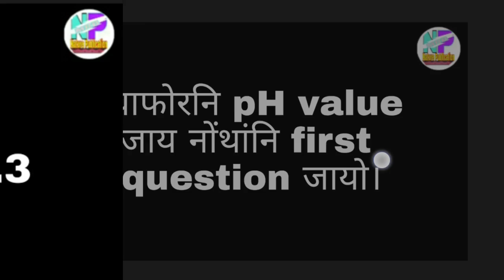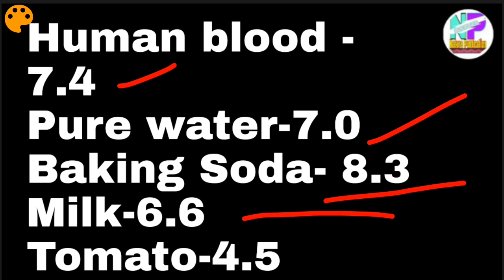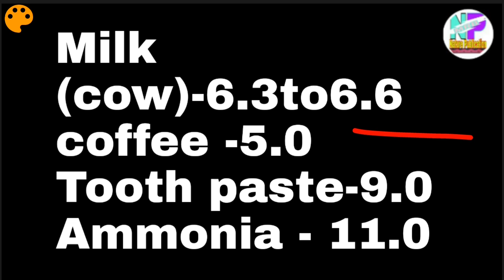नायोब्ला मिथिगोन | ph value in Bodo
बे ph value फोरखौ दिन्थिनाय जादों जाय exam आव फैयो।

Thanks